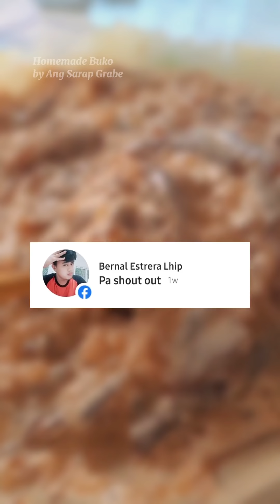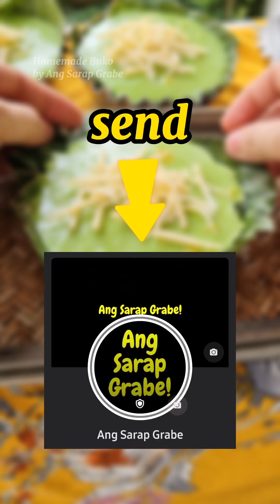Hindi na Mauubusan ng BUKO! dahil i homemade BUKO natin yan! makunat at masarap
Walang Mabilhang BUKO? i homemade BIKO natin yan! makunat at masarap

No Buko No Problem dahil pwede ng gawin sa bahay ang BUKO! hindi na maghihintay pa kay manong buko or mauubusan dahil gagawa tayo !

Measurement and Ingredients
1 tablespoon agar agar powder  or pwede rin plain gelatin powder
3 tablespoon white sugar
1 1/2 cup water
1/2 cup coconut milk